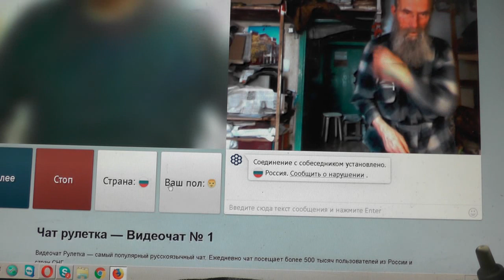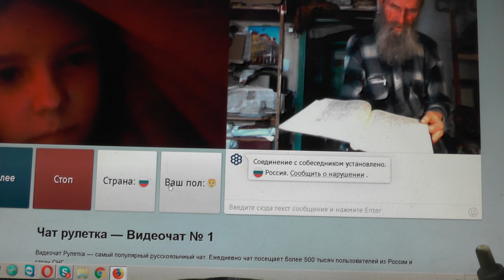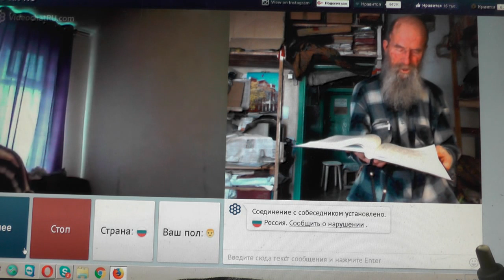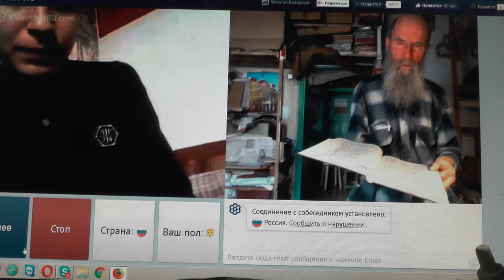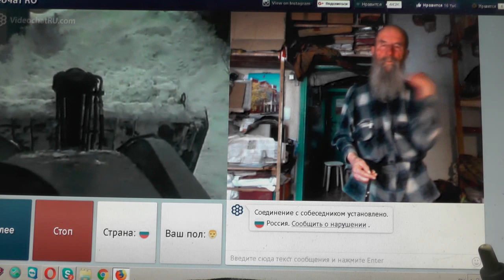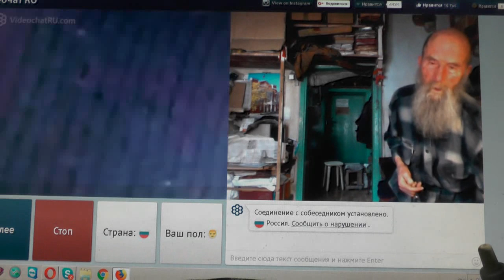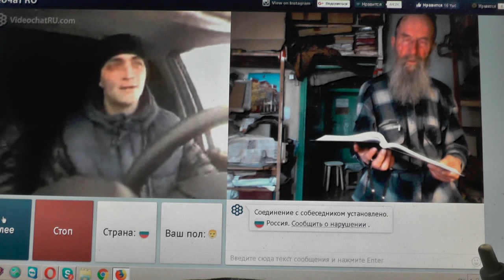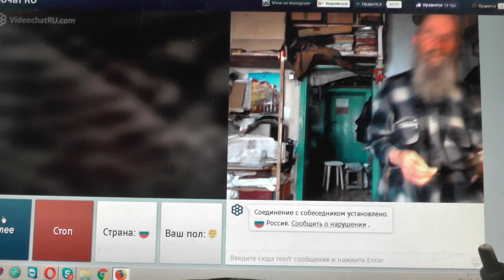№98. Лук. 14:23 …пойди по дорогам и изгородям и убеди придти. Март. 2019